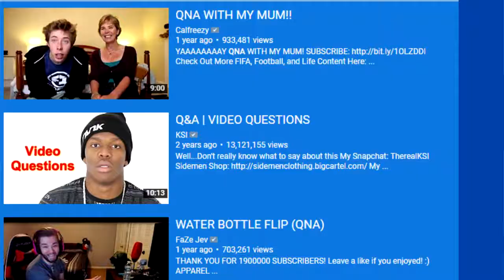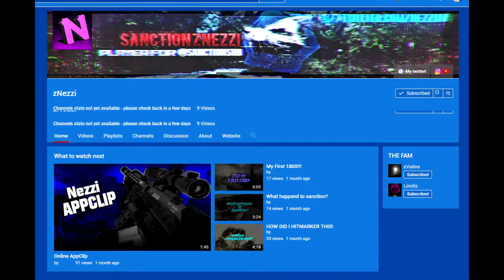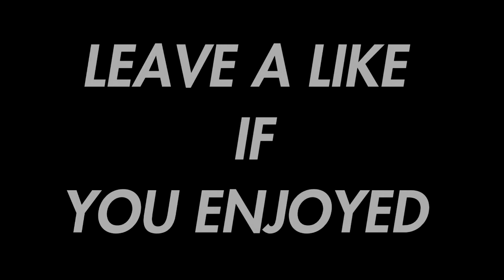An "Original" QnA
Hope you enjoyed this dank video guys...gotta keep it family friendly lool...if your new to my channel please take a few seconds of your day to subscribe and like this video!